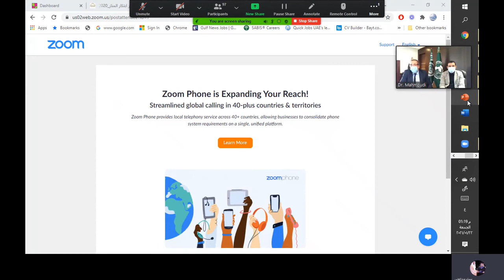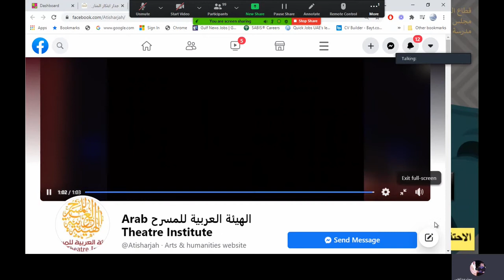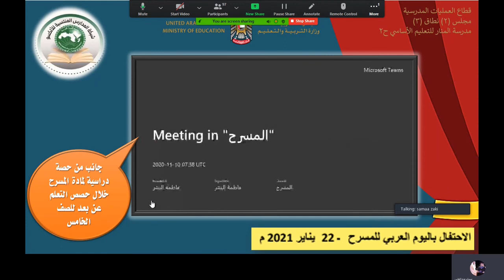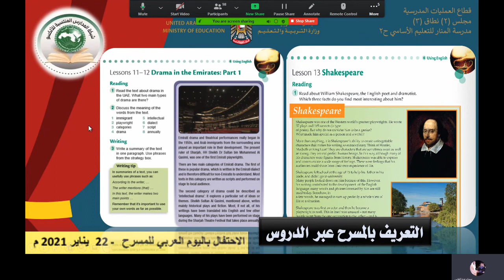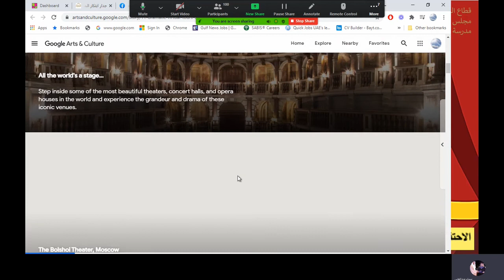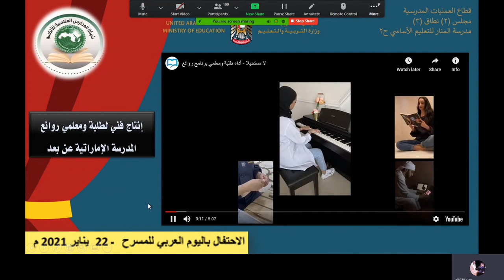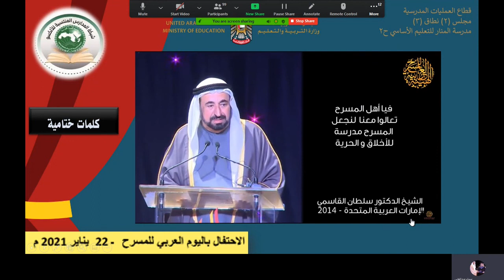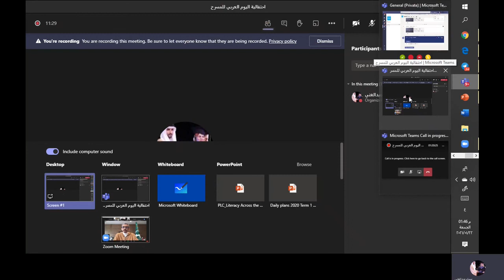تجربة مدرسية ناجحة خلال الجائحة_احتفالية الاليكسو باليوم العربي للمسرح مدرسة المنار النموذجيةح2 UAE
مشاركة مدرسة المنار عضو شبكة المدارس المنتسبة للمنظمة العربية للتربية والثقافة والعلوم ( الإليسكو)
الروابط المتضمنة داخل العرض الأساسي:
1- كلمة سمو الشيخ الدكتور سلطان بن محمد القاسمي